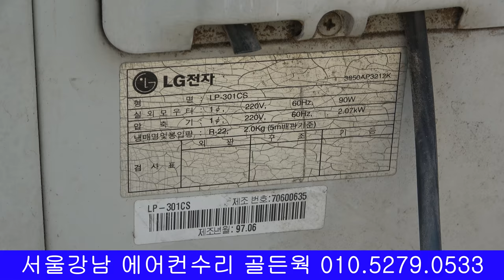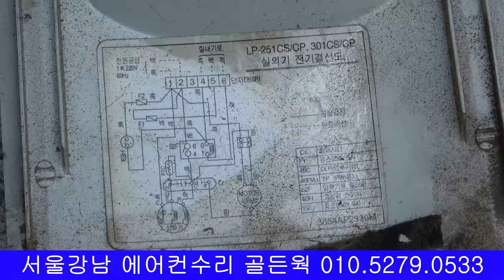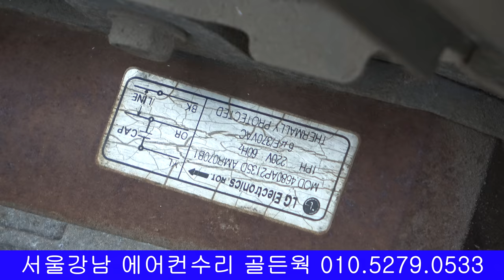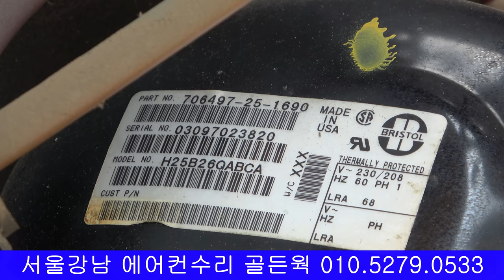4K 에어컨 수리 고장 콘덴서 캐패시터 철거 분리 이전 해체 이사 옮기기 운반 하기 방법 LP-301CS SEPARATION REPAIR AIR CONDITIONER 分离空调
서울강남 에어컨수리 골든웍 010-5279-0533